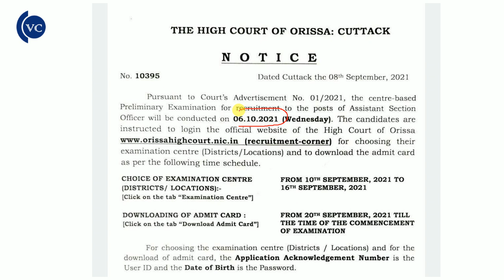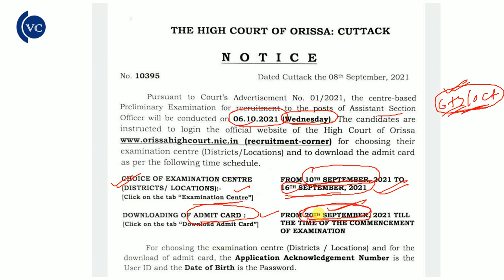HIGH COURT ASO EXAM DATES OUT